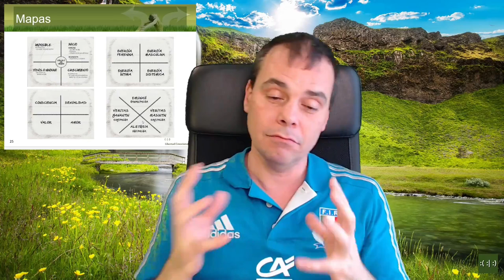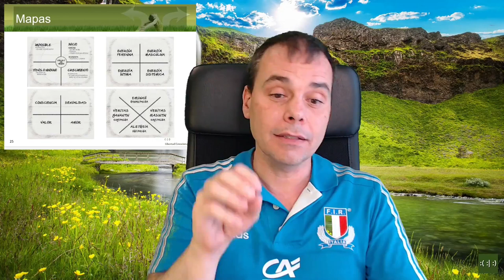Formación en Neuro - Chamanismo (Resumen presentación)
(Este es el resumen de los contenidos de la Formación en Neuro - Chamanismo, que se realizó a la finalización del curso en junio de 2020).

Cada cierto tiempo se llega a lugar en el camino de crecimiento personal en el que la incoherencia de una parte fundamental de lo que se "sabe" se hace "evidente", requiriendo una visión más amplia de lo que es posible obtener y cómo hacerlo.

Es en este punto que quiero invitarte a recorrer ese camino de creación como compañer@s - trascendiendo las categorías de maestr@ y alumn@-, compartiendo información, experiencias y evaluaciones al tratar de fusionar los conocimiento (neurociencia) y la visión que ya poseemos con la sabiduría iniciática ancestral (chamanismo), de modo que seamos capaces de crear, cada un@, nuestro propio paradigma mágico que nos lleve a superar todas las limitaciones heredadas, generando con el mínimo esfuerzo la realidad que deseemos.

En resumen, te propongo reactivar nuestra divinidad.